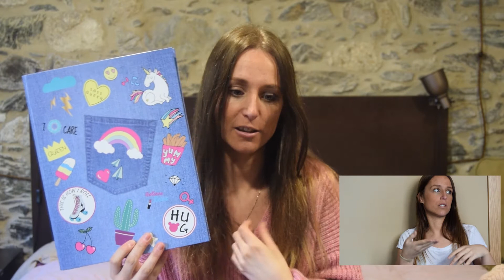MEGA HAUL FEBRERO 2017 en Lengua de Signos LSE (Zara, Mango, ...)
Hola amores! Os enseño mis últimas compritas de saldos que todavía tenéis en las tiendas y algunas cositas de nueva temporada. Para la siguiente semana subiré un HAUL de mis regalos de cumpleaños y otro HAUL de decoración que estoy deseando enseñaros. Mientras tanto podéis ver estas compras y con un toque diferente para mis seguidores sordos :)

Podéis seguirme en mis RRSS:

21BUTTONS / INSTAGRAM / TWITTER : @montsegabrielle